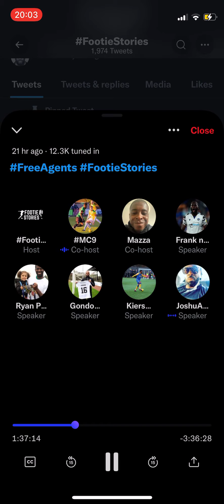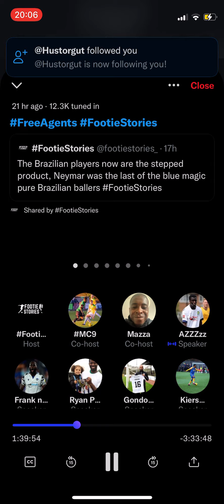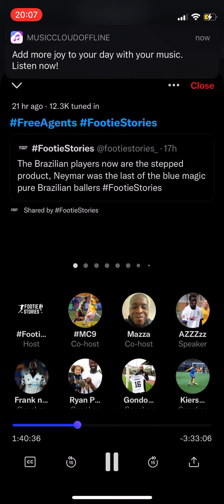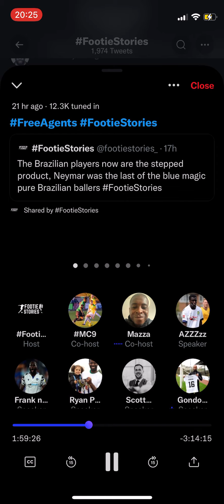HarshRealityNosis Vs Deluded Non League Players Ft. Ryan Palmer SE DONS (How it all Started) Part 2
HarshRealityNosis is something that is very big in the football industry.

This is something that needs to be diagnosed early with players because it results to them crying on Twitter where nobody cares.

They need the right help because Twitter isn’t a therapist.